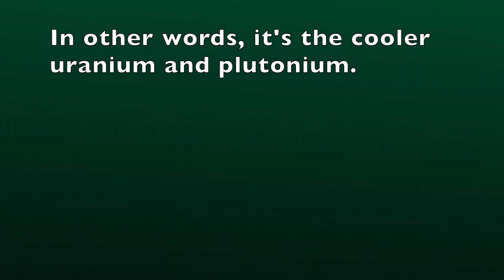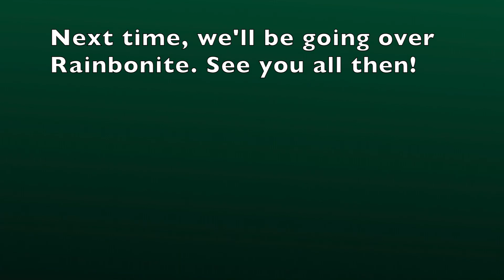Azure Mines Ore Onlook - Promethium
(its the instrumental for this song)